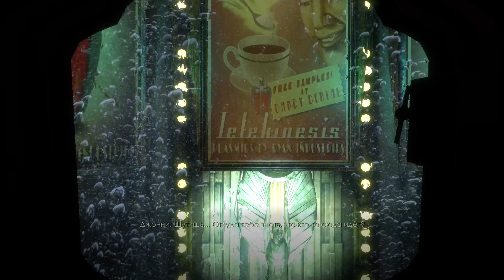BioShock - Добро пожаловать в Восторг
BioShock — компьютерная игра в жанре шутера от первого лица с элементами RPG и научной фантастики. Разработана компанией 2K Boston (позднее Irrational Games) и издана 2K Games.
Ведущий геймдизайнер Bioshock — Кен Левин. Сценарий Bioshock включает в себя критическое переосмысление творчества и философии Айн Рэнд, в частности её книги «Атлант расправил плечи» (1957).
Действие Bioshock происходит в 1960 году. Главный герой, молодой человек по имени Джек, в результате авиакатастрофы попадает в подводный город Восторг, скрытый на дне Атлантического океана. Восторг был создан миллионером Эндрю Райаном в качестве идеального, с его точки зрения, общества. Однако открытие вещества под названием «Адам», дающего людям сверхчеловеческие силы, раскололо общество Восторга и в конечном счёте привело к падению утопии.